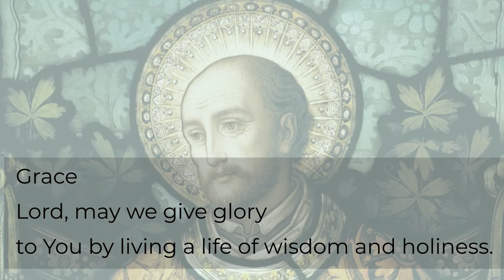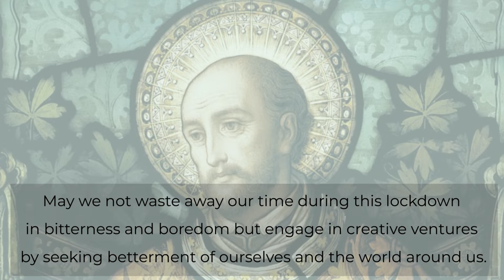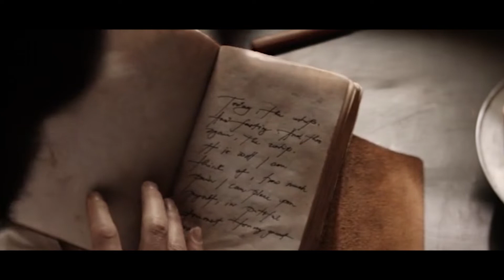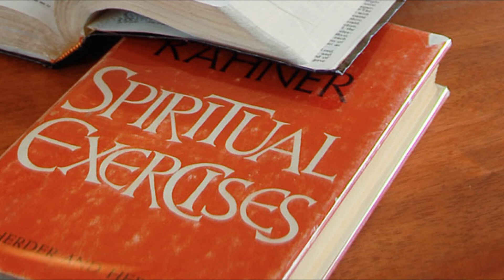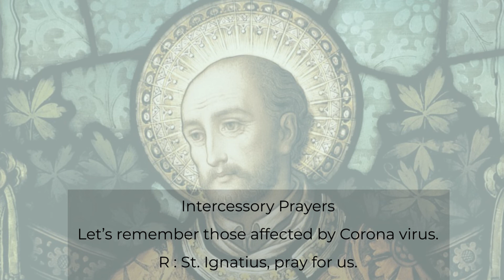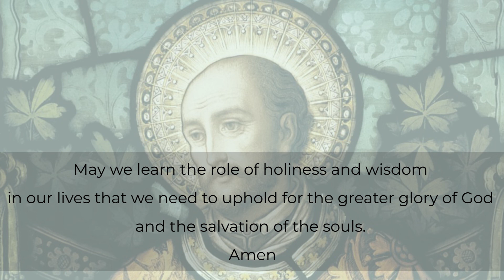Novena to St Ignatius of Loyola Day 4